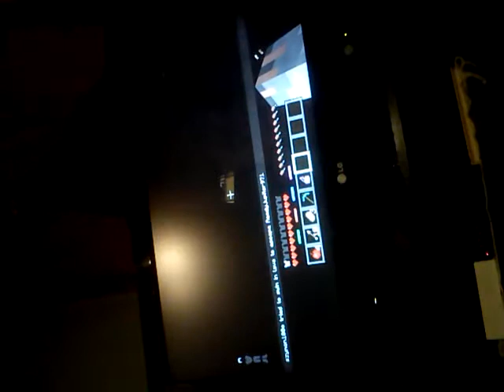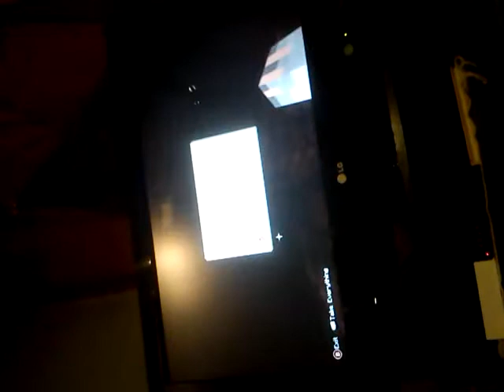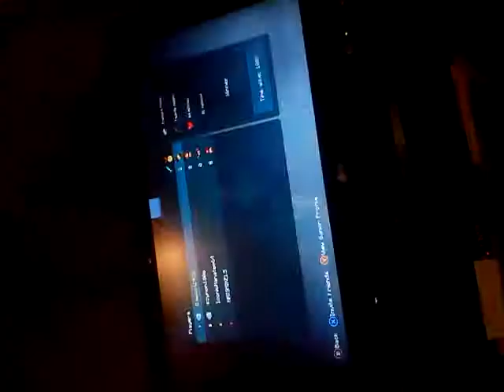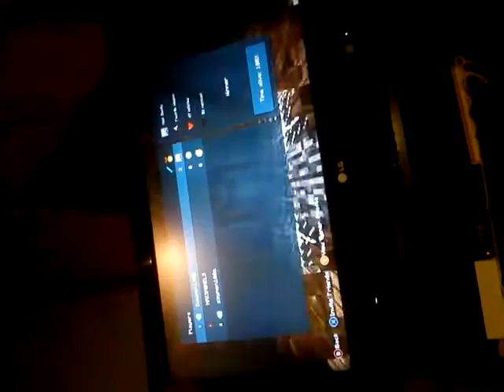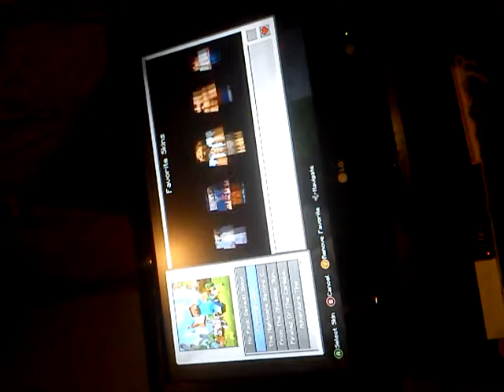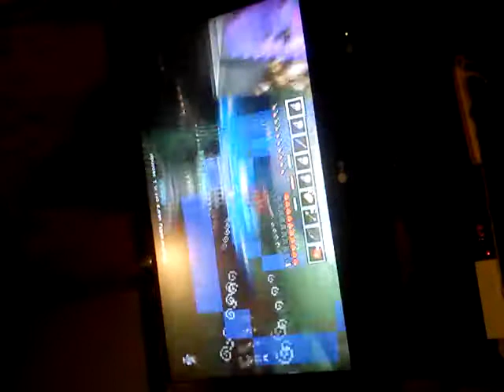MINECRAFT-minigry (bitwy)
1 filmik z gier z konsoli.